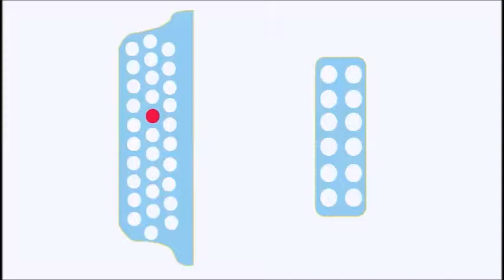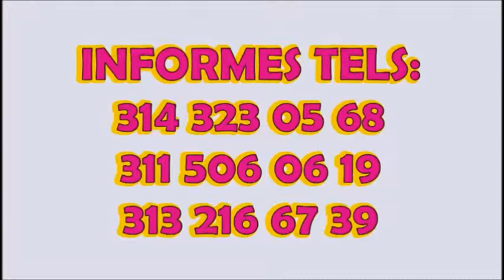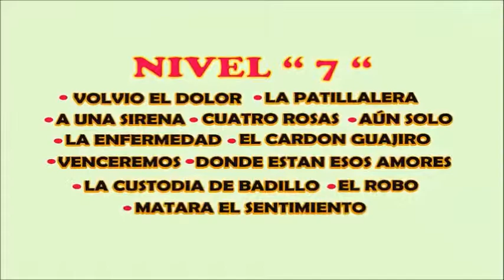Aprenda a tocar los Bajos en el Acordeón Vallenato tema Camino Al Cielo